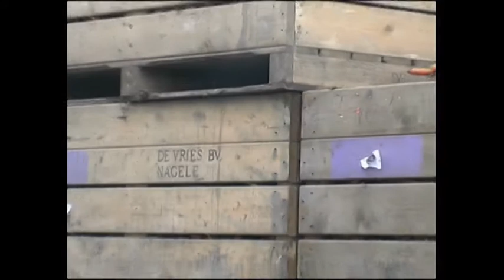Keulmac Landbouwmachines - Vijf kistenwagen gestuurd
Keulmac vijf kistenwagen gestuurd. Meer informatie over deze kistenwagen vindt u op

Video: Sytse Bakker videoproducties